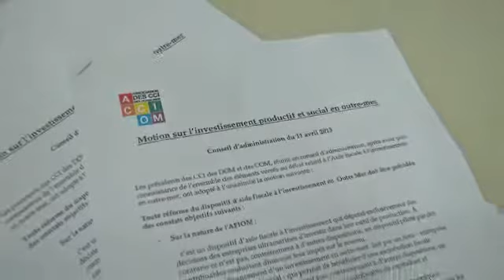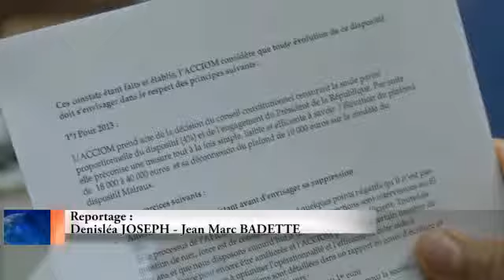230413 - FEDOM CCIG